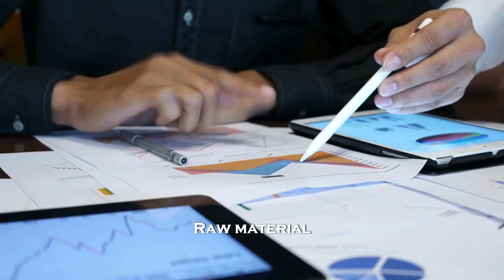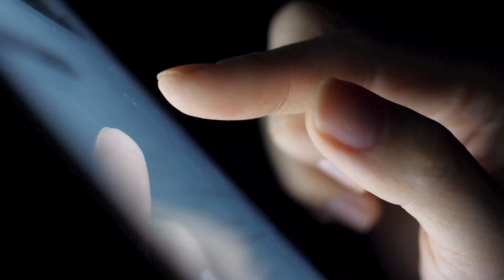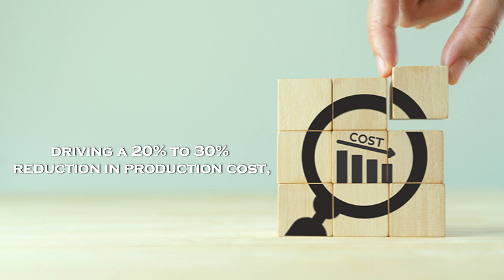How Can a Textile Industry Leader Achieve Efficiency and Revenue Growth Simultaneously?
As a textile industry leader, achieving operational efficiency while driving revenue growth might feel like walking a tightrope. But with the right strategies—automation, workflow optimization, and smart decision-making—you can scale new heights of success! 🚀

Let us help you streamline processes, reduce costs, and boost profitability with customized solutions tailored for your business. 💼✨

💬 Ready to transform your textile business?